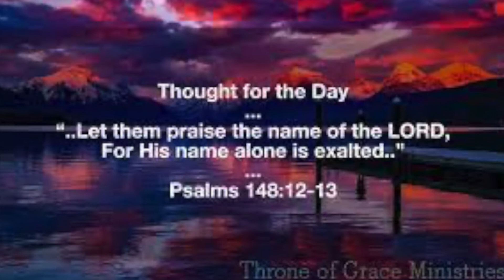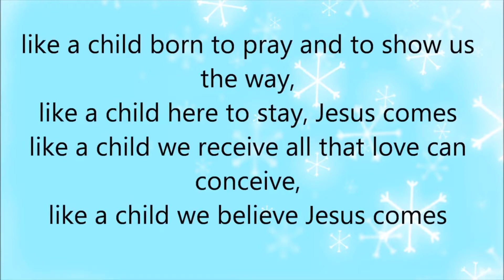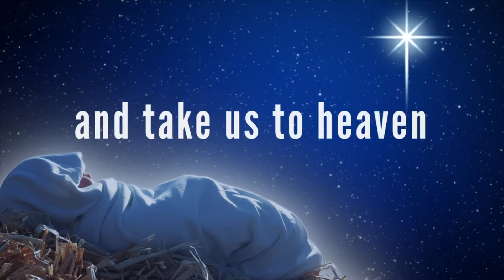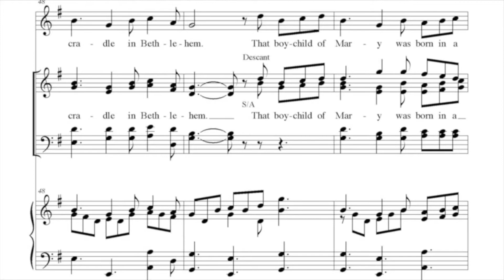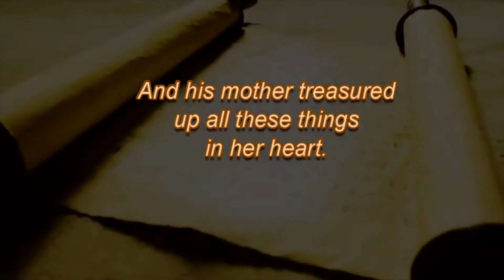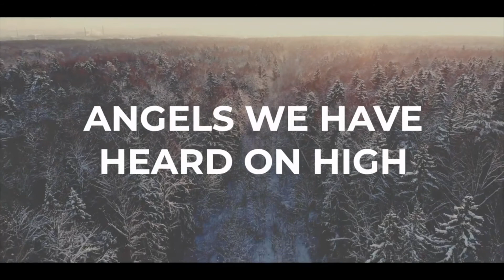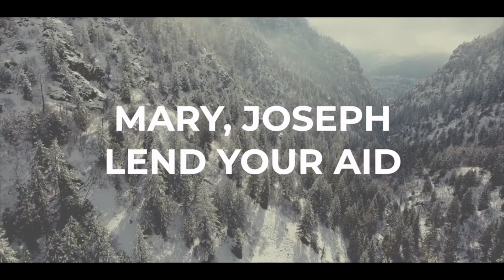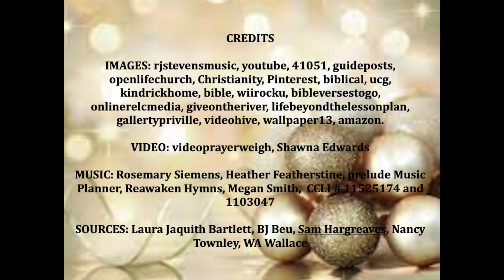December 26, 2021